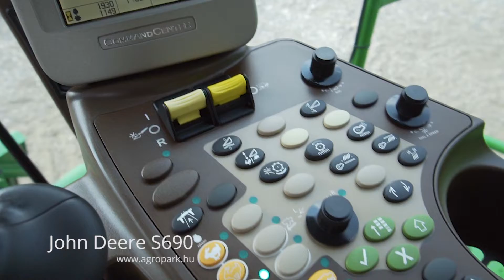John Deere S690 (2008)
John Deere S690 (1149/1930 üzemórás) 13.5 l motor, rotoros, 625R 7,6m-es asztal + kocsi, megkímélt, 1 gazdás német gép

Évjárat: 2008
Motor üzemóra: 1930
Cséplő üzemóra: 1149
Motorteljesítmény: 530 LE
Hengerűrtartalom (ccm): 13500 ccm
Hengerek száma: 6
Motor típusa: John Deere 13,5 literes
Váltó: hidrosztatikus hajtás
Maximális haladási sebesség: 25 km/h
Üzemanyagtartály mérete: 950 liter
Vágóasztal mérete: 7,6 m
Szállítókocsi: Igen
Üzemanyag adalék (AdBlue): Nem